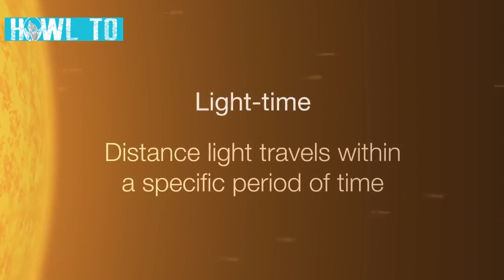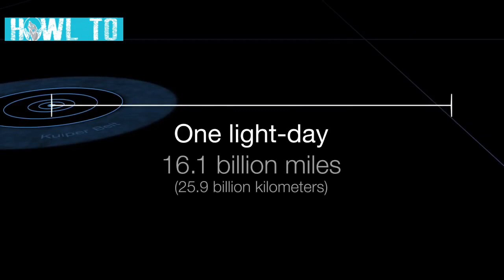How Big is Space - Galaxy - Milkway - Universe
HOWL TO. Big is Space, we have a hard time thinking of a question bigger than: how big is space? So, we set about trying to illustrate it. We all know that space is pretty huge, but just HOW big actually is it?

BUY HOWL TO MERCHANDISE

Please take a look at the high quality science gifts, merchandise and inspired designs on t-shirts, posters, stickers, home decor,

VIDEO INFORMATION

We’ve mapped Mars, the Moon, the solar system, even our own galaxy. Which means there is only one thing left to understand in this symbolic way and that is the entirety of the cosmos.

For thousands of years people have climbed mountains and crossed rivers to create maps to understand their place in the context of things.

DONT FORGET TO HELP THE CHANNEL

Sections of the footage found in this video are not original content created by us. Sections of this video are stock footage of products that have been gathered from the companies of the products and other creators. If you would like to discuss this matter or if you are the original owner of any of the used content, please don't hesitate to contact us and we will gladly take down the footage.